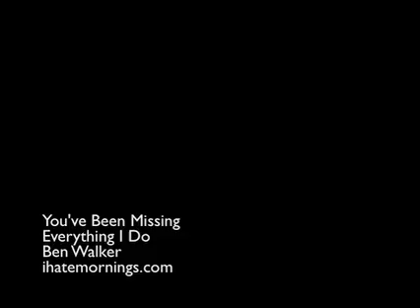You've Been Missing Everything I Do - Ben Walker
Song #11 in the 50/90 Challenge (writing 50 songs in 90 days).